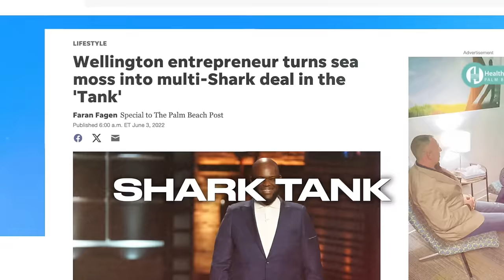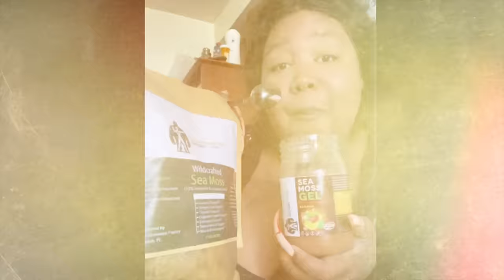His Business EXPLODED After Mark Cuban's Investment on Shark Tank! - Alexiou Gibson #433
In this episode, we have Alexio, one of the most successful Shark Tank guests, joining the conversation. Alexio shares his experience on the show and how his pitch became one of the best on various lists. He talks about the pressure he felt to succeed and not let down his community. The discussion also covers the investment he received from the sharks and how he devalued his company to work with them. Alexio expresses his gratitude for the opportunity to work with the sharks and discusses the success his business achieved in its first 10 months. Listen to this episode to gain insight into the world of Shark Tank and the journey of a successful entrepreneur.

No part of this publication may be reproduced, stored in a retrieval system, or transmitted in any form or by any means, except as permitted under the United States Copyright Act, and/or without the prior express written permission of David Shands, LLC, The Real Social Proof, LLC and/or David Shands.

The advice and strategies contained herein may not be suitable for your situation. No legal or investment advice is being given herein. You should consult with a professional where appropriate and before any action is taken on this video. No liability or damages shall take place because of this video and/or content. Furthermore, your use of this site and watching these videos confirms your agreement that Georgia or Delaware law applies to all disputes relating to this site and videos and, venue for all claims and disputes relating to this site and videos shall be in Atlanta, Ga.

00:00 Intro